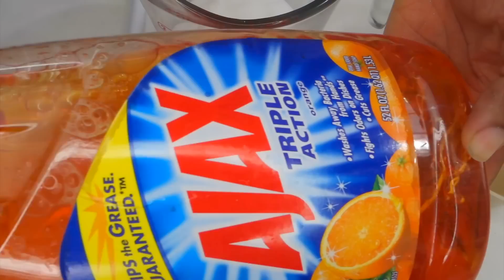Making Dish Soap Slime (Make it Monday) Dish Soap Slime DIY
Making Dish Soap Slime (DIY Saturday) Dish Soap Slime DIY

I really love making slime and when you add dish soap to the mixture it's awesome. It may clean your hands and you may have fun with the dish soap! If you love making really cool slime this one will be your favorite one of all. I never really thought about making dish soap slime, but I thought if we could make a nail polish slime! I am sure we could make one with dish soap. I want to know what is your favorite slime to make? Do you have any favorites from the channel if any at all?? I think my favorite slime that I have made is a Duo Chrome and holographic slime. They are just the prettiest thing I have ever seen. They sparkle and have lot's of life and are pretty, sparkly and just bright!

I would have never thought you could make dish soap slime to be honest with you but when I made it the first time! I was super excited that I made it! Many of you think this slime is just dish soap and slime, but to be honest it's more complicated than that! I have made lot's of slime's with glue and a slime activator and an extra ingredient and the slime would not slime. I made jello slime and I can tell you that did not work at all! I think it was fun to make but it didn’t slime which really upset me! There have been other slime's that didn't go so well, but for now I think I like making slimes the way I do! If you would like me to make any other slime please let me know!

But let's just go make this Dish Soap Slime!